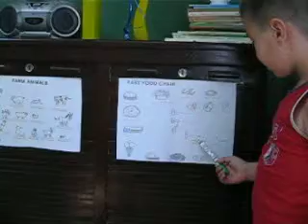Picture 025.avi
Svetin zavrsni cas engleskog 4